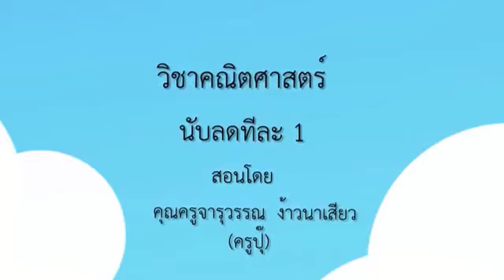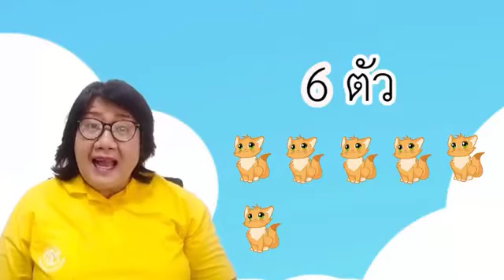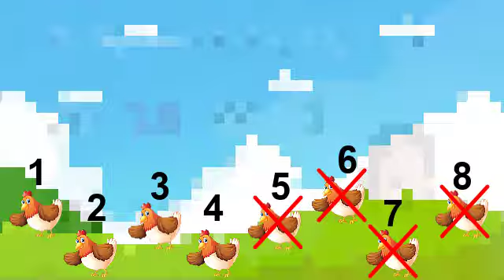KG2 M64 vdo 051 Backward counting by 1